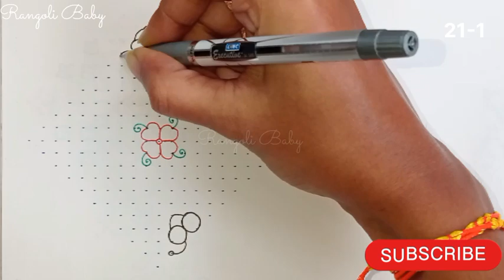s311 నెమళ్ళు ముగ్గు | Peacocks Rangoli Design | 21-1 Dots Rangoli Design | Trending Muggulu |unique